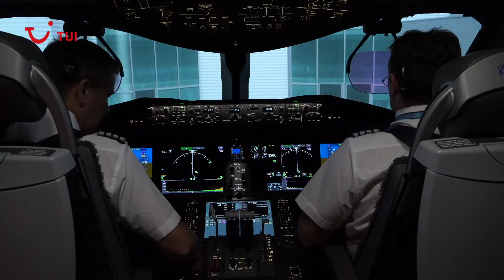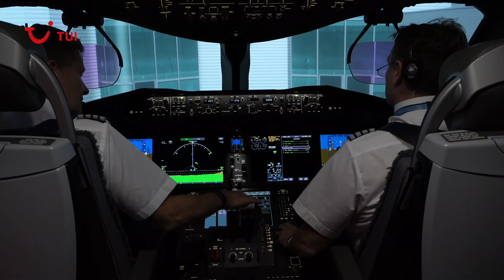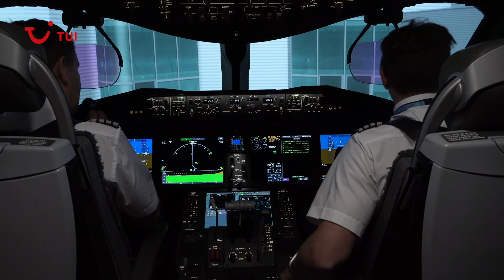B787 shutdown procedure 1080p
DO NOT USE FOR TRAINING PURPOSE
P/S : FROM TRAINEE F/O COLLECT THEN RE-UP